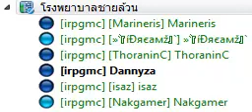เพลง ชาวนากับไส้กุ้ง By Nakgamer and IDreamz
หมดแล้ว เย่!!!